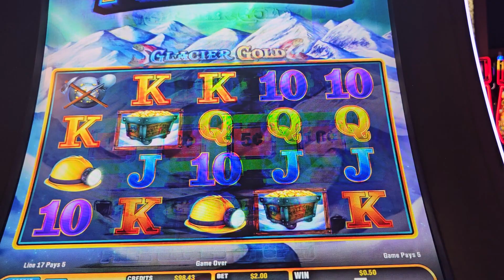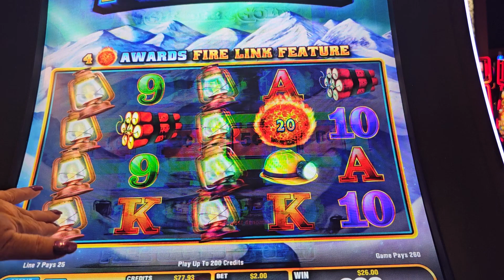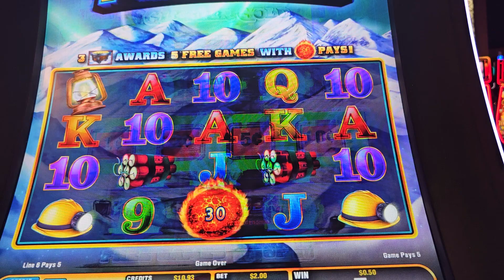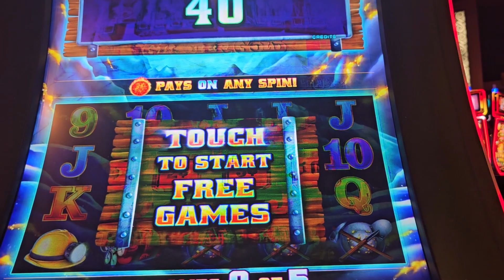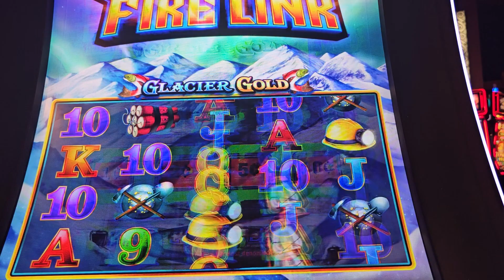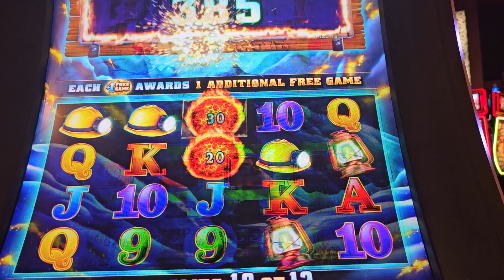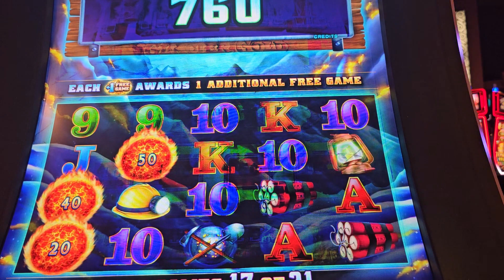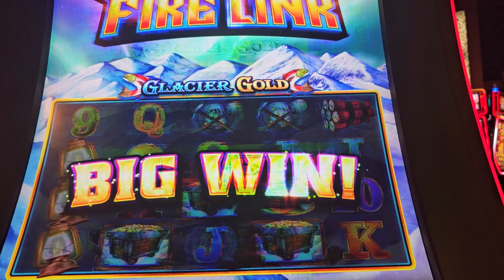🧜‍♀️ 🔥 Ultimate Fire Link, Glacier Gold Slot Machine Great FREE GAMES! 🔥 🧜‍♀️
Let me know what you think about this slot machine, Fire Link Glacier Gold.  Thanks for checking out our video!